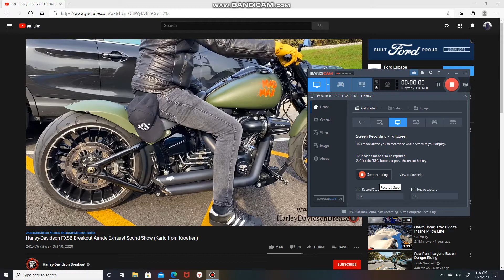Harley | Davidson | Prussian | Intel